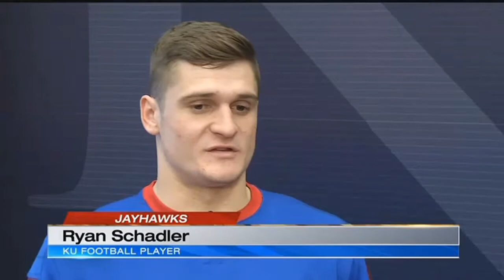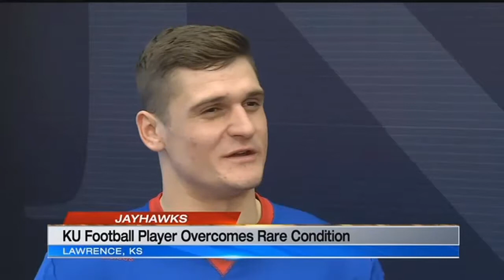A 'miracle': KU wide receiver overcomes odds to return to football field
A little over a year ago, Kansas Jayhawks wide receiver&nbsp;Ryan Schadler wasn't sure he would ever get back on the field.&nbsp;